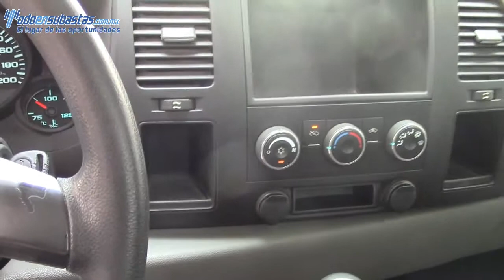Chevrolet / Silverado 1500 / 2012